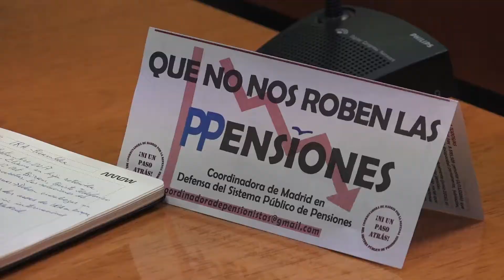Yolanda Díaz participa na xuntanza cos colectivos de pensionistas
A voceira Yolanda Díaz denuncia o veto do Goberno a Proposición de Lei de pensións.